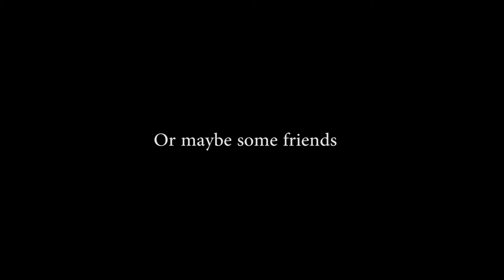Sparring w/ Aura3oy (Alternative)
This is for those who cannot view the original.